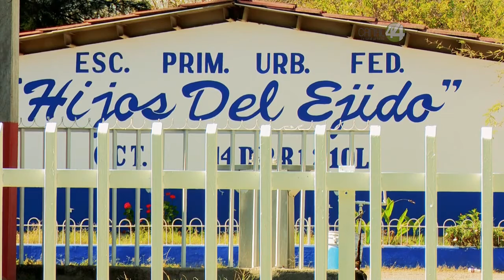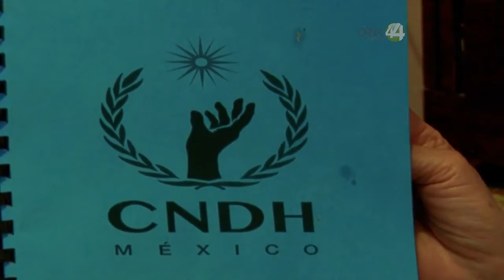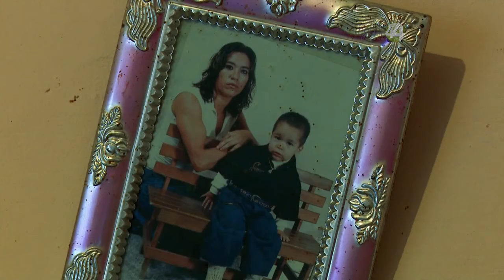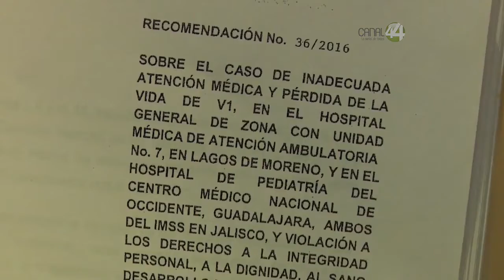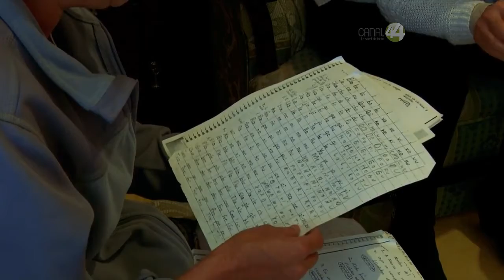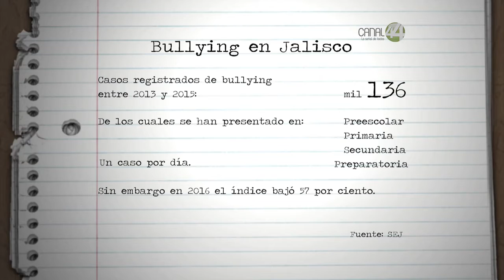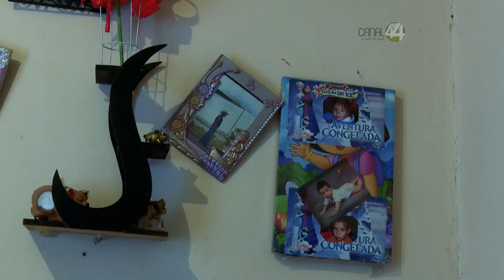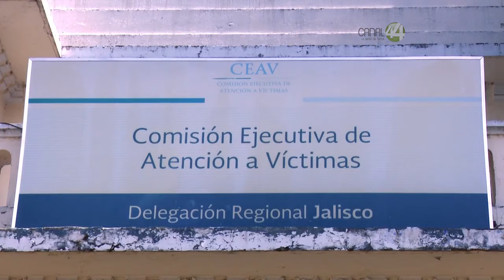Para Tomarlo En Cuenta: Imperdonable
La muerte del pequeño Jonathan Ortíz Ávalos, con tan sólo siete años, puso en evidencia una serie de irregularidades y negligencias por parte de las instituciones jaliscienses que permitieron que un caso de bullying terminara en tragedia.